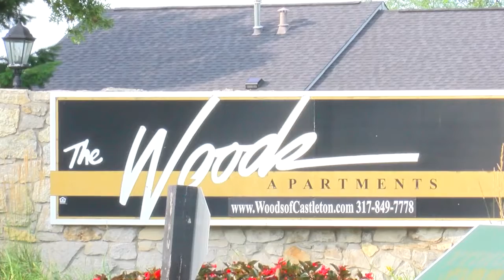String of apartment burglaries